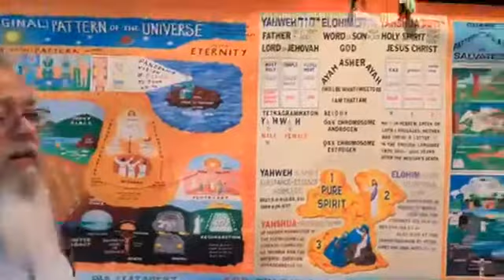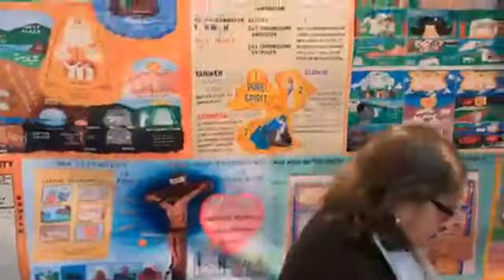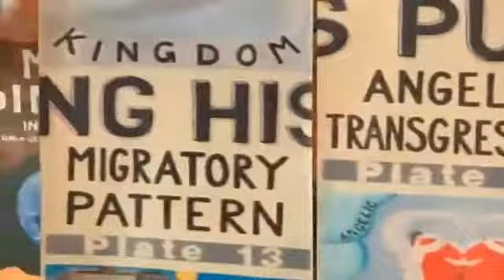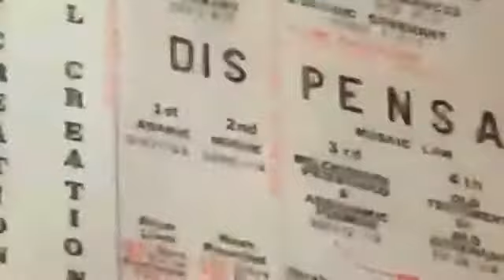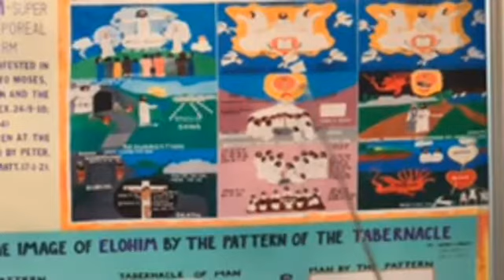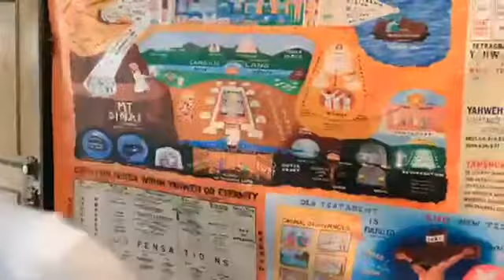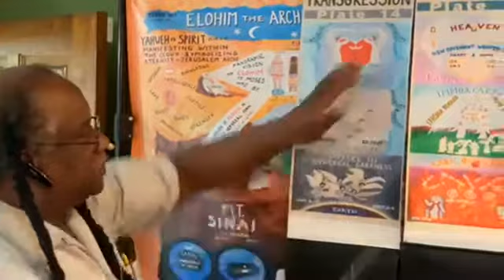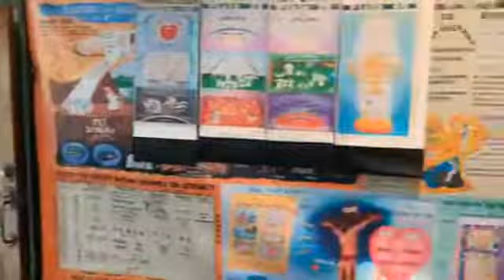Lecture: Rightly Dividing The Word Of Truth 1/24/21